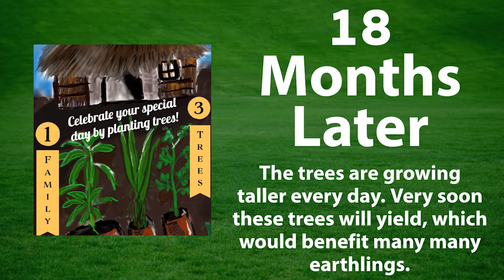1F3T -18 months later - nice to see them grow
Please check out the saplings that we donated 14 to 18 months ago to the villagers in 6 villages that we adopted after cyclone Gaja. They are growing taller every day. Very soon these will become trees and start yielding, which would benefit many many earthlings.

This is where the concept of 1Family3Trees was born.

Thanks to all those who joined the exciting tree planting journey.🙏